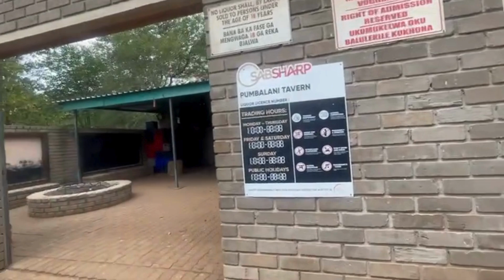Incredible Investment Opportunity - Lavish Farm Living in Limpopo's Wildlife Haven!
Welcome to the enchanting Limpopo province, where an exciting farm opportunity awaits you. Situated on a sprawling property, this farm offers a multitude of attractions that make it a standout investment. From a licensed tavern and spaza shop to charming vintage furniture and linen, this property is teeming with potential. During the handover process, not only can you seamlessly take over the liquor shop's stock at cost price, but you'll also inherit a dedicated team of trained staff.

The tavern comes equipped with an inverter to ensure uninterrupted entertainment, while the majority of furniture will remain intact, except for the antiques. Adding to its allure are thirteen ostriches, including adorable baby ostriches, that call this farm home. The sale includes laptops for the spaza shop and tavern, complete with efficient stock management software for seamless operations.

In terms of supplies, expect regular deliveries of popular brands like Coke, Sunbake, SAB, and dairy products. For added security, the property features chicken cages, a camera system, and a comprehensive linen inventory. A security company is on standby with a panic button for peace of mind, and the farm is enclosed by electric fencing that can be monitored via a convenient cellphone app.

This farm is not just an investment opportunity but a sanctuary of diverse income streams. The property comes alive with wild animals such as reed buck, ostriches, pavo's, geese, and donkeys. Featuring a primary house with three bedrooms, a secondary house with two bedrooms and two bathrooms, three chalets with lapas, and a multipurpose hall for various events, this farm offers a myriad of possibilities for income generation.

The spaza shop and tavern provide stable income streams, while the inclusion of wild animals adds a touch of unique charm. The chalets and conference hall further enhance the income potential of this remarkable property.

Don't let this exceptional opportunity slip away – own your slice of paradise in sought-after Limpopo province. Contact your agent today to arrange a viewing and seize the chance to make this extraordinary farm yours.

Property Highlights:

- 44 hectares of land

- Secure 2.9-meter electric fencing

- Features a dam and reservoir for water supply

Residence Details:

- Two-bedroom home with walk-in cupboards

- Air conditioning and kitchen with dining area

- Two verandas with barbecue facilities and a swimming pool

Outbuildings:

- Five carports with workshop and storeroom

- Office workshop with air conditioning

- Storeroom for shop stock

Supervisor's Flat:

- Three bedrooms with kitchen and sitting room

- Servant quarters and additional rooms

- Air conditioning throughout

Business Facilities:

Shop Facility:

- Regular deliveries of popular products

- Turnover details available during discussions

Licensed Tavern:

- Open facility with TV and Wi-Fi

- Weekly deliveries from SAB

Bush Camp:

- Four chalets with air conditioning

- Lapa kitchen with barbecue facilities

- Swimming pool and play area for children

Licensed Bush Pub:

- Kitchen facilities and recreational hall

- Storeroom for operational ease

Water Supply:

- Residential water availability

- Two toilets with showers

Additional Notes:

- Game animals negotiable

- Stock prices to be discussed separately

- Furnishings can be negotiated

- Sale includes employees

- Selling price is 2.702 million with immediate occupation upon payment.

Embrace this opportunity to own a thriving farm in the heart of Limpopo – where adventure meets investment potential.